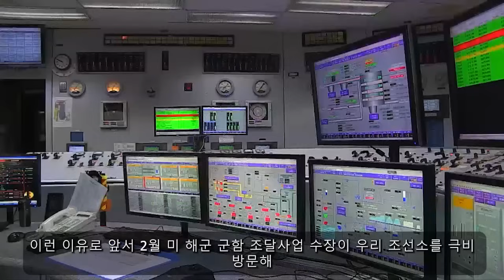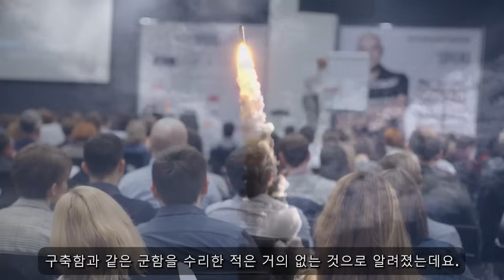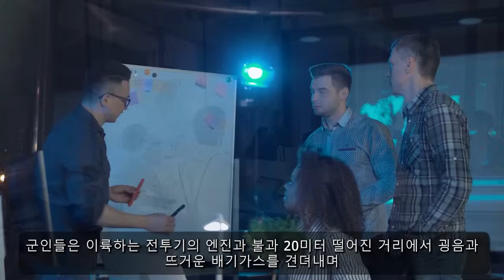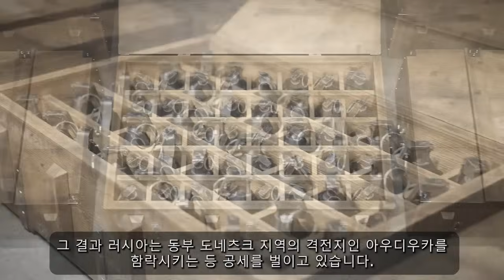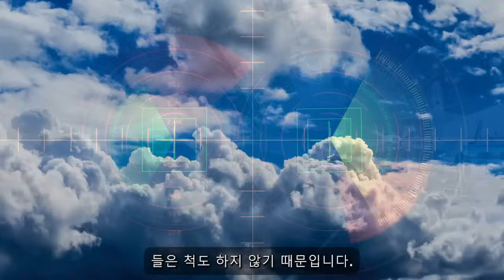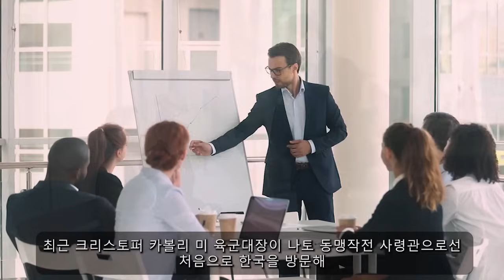국가 군사 비밀! 05월 20일 21:00